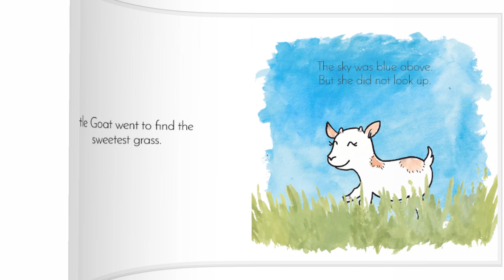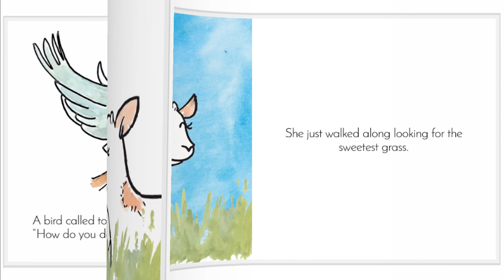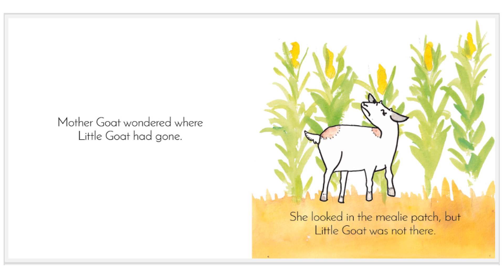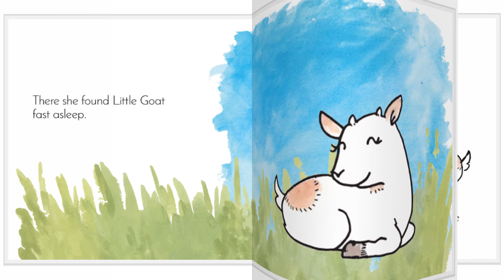Little Goat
Little Goat wanders off to look for the sweet grass and doesn’t realise how far she is from Mother Goat.